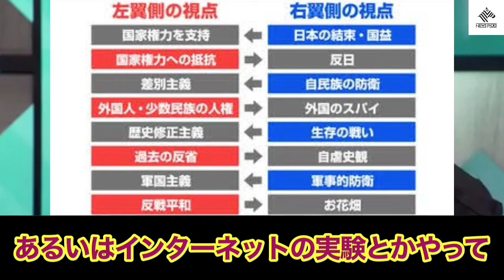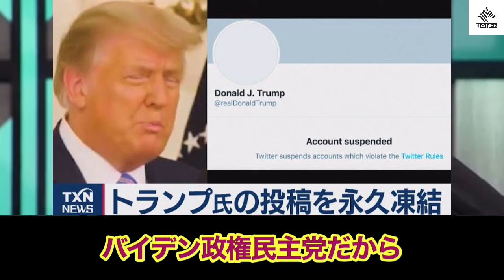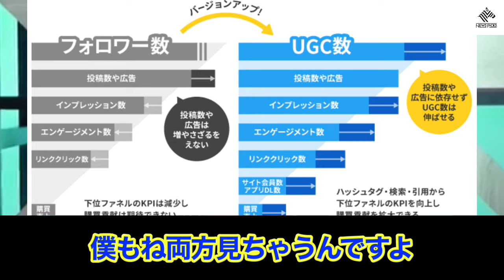【ホリエモン】SNSで右派か左派が分かる？うまく選挙に活用するアメリカトランプ